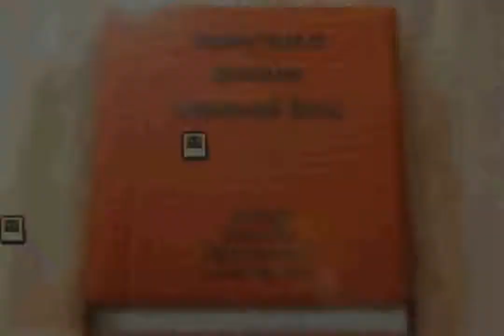Shining Soul II (GBA) -Part 2: Goblin Fort (2nd Visit)